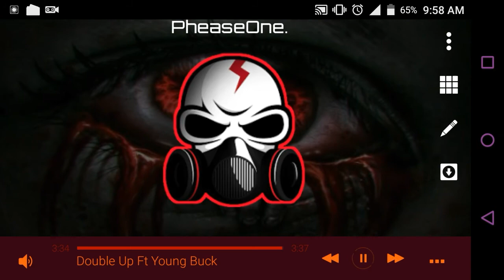PheaseOne - Double Up ft. Young Buck (Description)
“Double Up" EP

1) PheaseOne - Double Up feat. Young Buck
2)PheaseOne & YOOKIE - State Of emergency
3)PheaseOne - Decimate
4)PheaseOne - Welcome To Mayhem VIP (feat. Hearts Wake)
5)PheaseOne - Double Up ft. Young Buck (Bandlez Remix)

Follow PheaseOne

Follow Disciple

Perdonenme si no subí nada esq me había quedado sin internet (por ser pobre :'v)